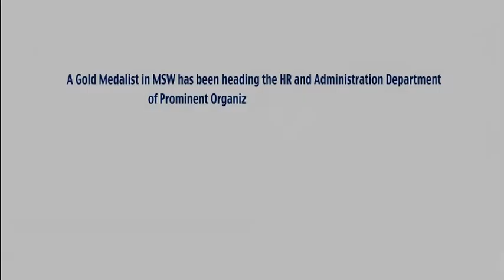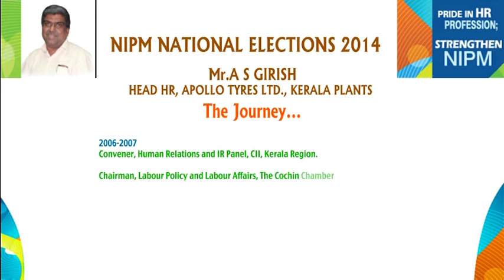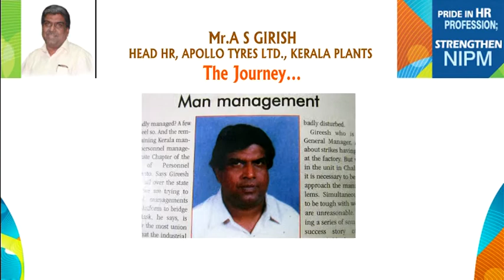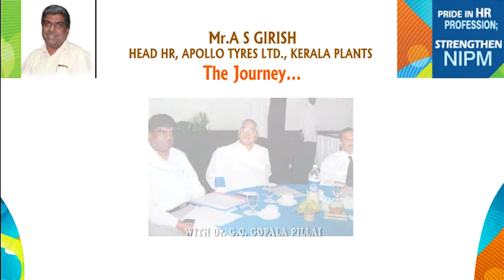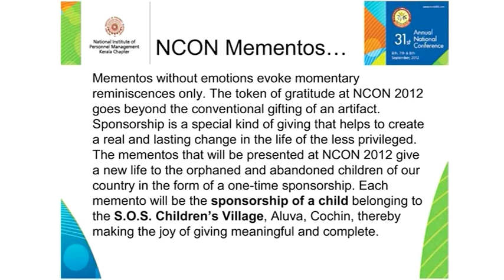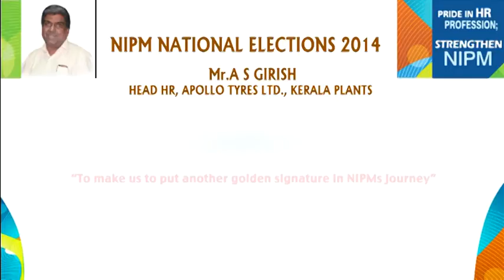PRIDE IN HR PROFESSION; STRENGTHEN NIPM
This video is on Professional Journey of Mr.A.S.Girish, Head HR, Apollo Tyres Ltd., Kerala Plants. The video has created in connection with his campaign for the position of National Vice President in the NIPM National Election 2014.